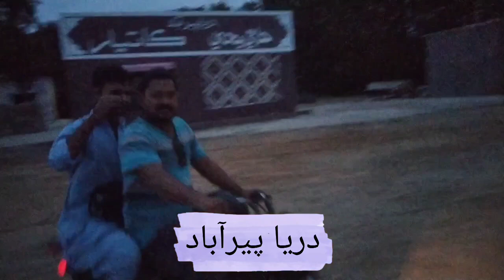Fishing Almania Sindh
i am new in youtube family & want your support for keep my work better, i will thankful to you in advance before you like & subscribe my channel  SELF TV. i will always remember you in my prayer.  Thanks a lot :)